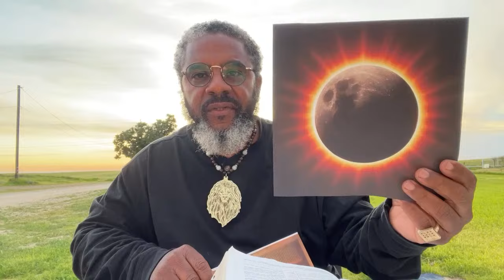Eclipse 2024 The Mark of Our Covenant! THE TRUTH ABOUT How Our Covenant Went From ESAU to JACOB!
GIVE TO SUPPORT THE ARK!